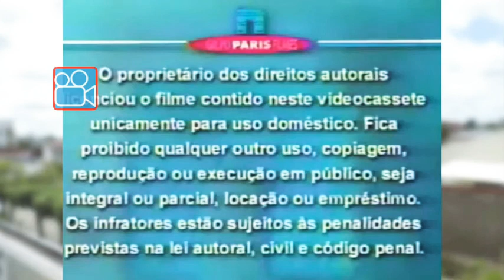28 de agosto de 2021